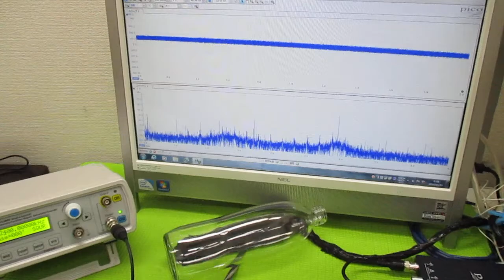メガヘルツの超音波発振制御プローブ ultrasonic-labo